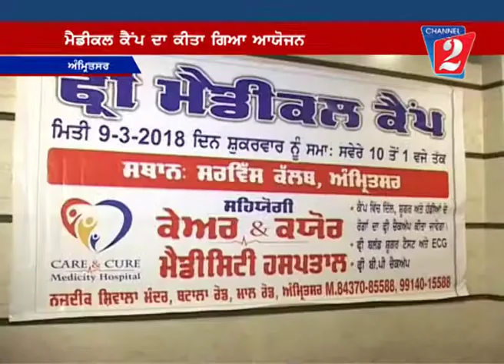Sufi Bro Died Amritsar, Channel 2